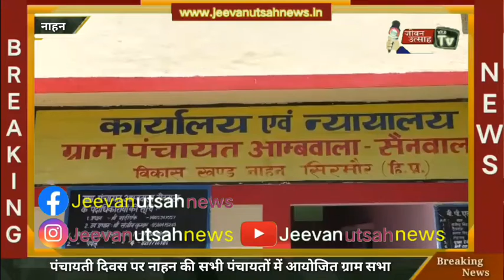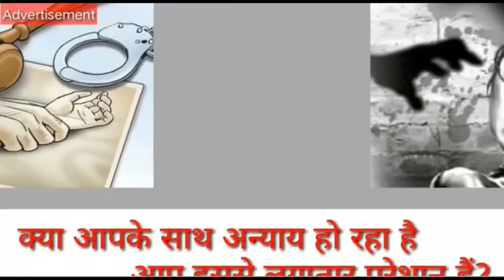पंचायती राज दिवस के मौके पर सिरमौर जिला की सभी पंचायतों में विशेष ग्राम सभाओं का आयोजन !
About this Video:- पंचायती राज दिवस के मौके पर सिरमौर जिला की सभी पंचायतों में विशेष ग्राम सभाओं का आयोजन !